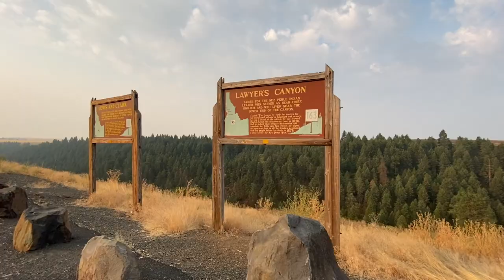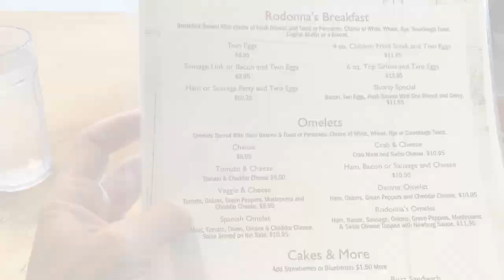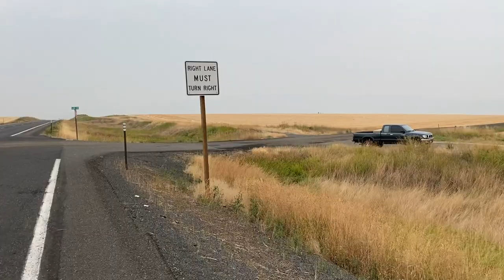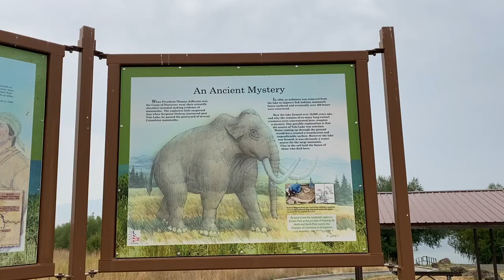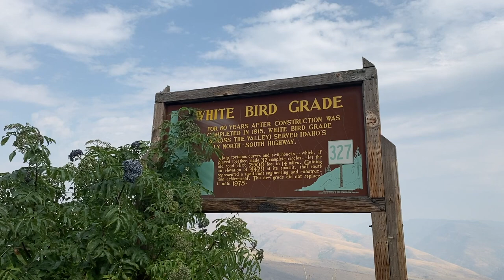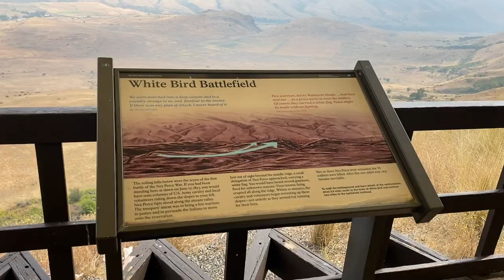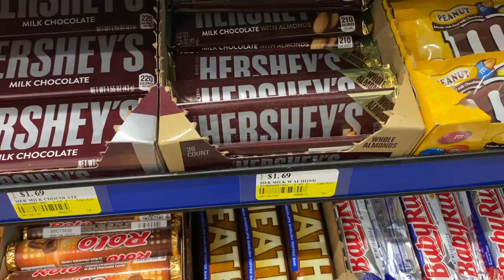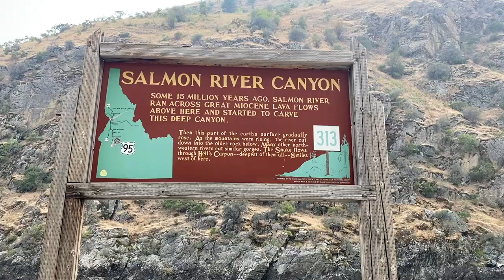Mammoth Bones - Best Downhill Bike Ride - Salmon River - Naked Man (DAY 31 Bikepacking)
Mammoth bones (Tolo Lake), cute towns (Cottonwood, Idaho), the best bicycle downhill, the beautiful Salmon River and naked campers!

This is DAY 31 of my first solo learn as I go bikepacking adventure!
I hope it inspires you, motivates you or at least makes you laugh!
50 Miles

Video: iPhone 11 Pro Max
Tripod: Human arm
Editing: iMovie/Macbook Pro

Please use these if you're thinking of buying anything I'd mentioned and I'll make a few cents. Thank you! 🙏

Nektech 21 Watt Solar Charger

Selle Anatomica Saddle:

Why?  Because if you are inspired you'll figure it out on your own.